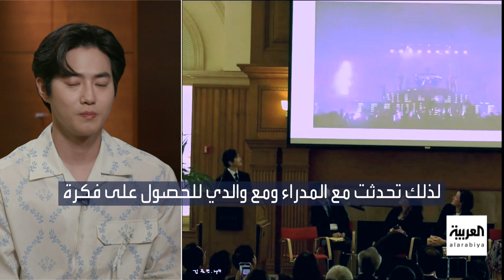لقاء SUHO على صباح العربية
لقاء SUHO على

ـــــــــــــــــــــــــــــــــــــــــــــــــــــــــــــــــــــــــــــــــــــــــــــــــــــــــــــــــــــــــــــــــــــ
تيلغرام
سناب شات alarabiya
تفاعلكم
صباح العربية
بانوراما
العربية الليلة
Live Alarabiya
Alarabiya Live